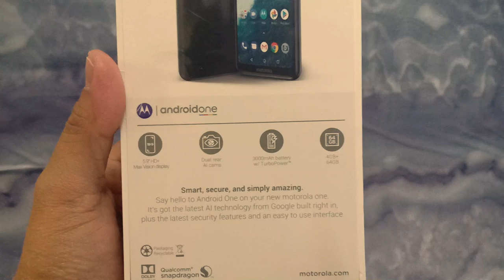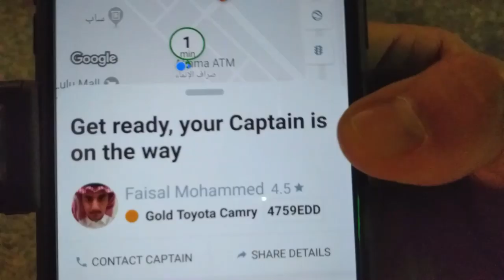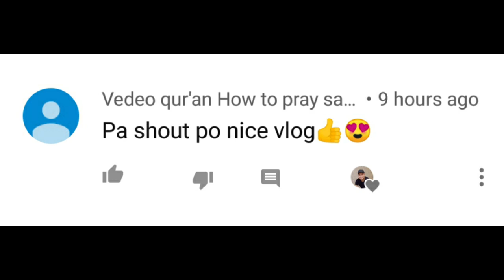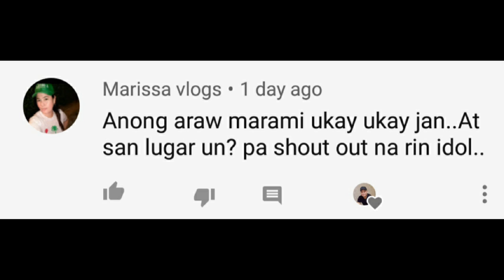MOTOROLA ONE UNBOXING SULIT BA l SAUDI ARABIA VLOG#50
UKAY-UKAY wazzup mga sadik!! nag babalik ang motorola one budget meal pwede na bang pang vlog??

motorola razr unboxing
motorola v3i unboxing
unboxing motorola one
unboxing motorola one vision
unboxing motorola one power
unboxing motorola g6 plus
unboxing motorola g6
unboxing motorola g7 plus
unboxing motorola g6 play
motorola aura unboxing
motorola atrix unboxing
motorola one action unboxing
motorola one action unboxing in hindi
motorola one power unboxing and review
motorola g6 plus unboxing and review
motorola one unboxing brasil
motorola one branco unboxing
motorola one power unboxing by technical guruji
motorola one vision bronze unboxing
motorola c unboxing
unboxing motorola c plus
motorola moto c unboxing
unboxing cargador motorola
celulares motorola unboxing
motorola c plus unboxing
motorola droid unboxing
motorola defy unboxing
motorola z droid unboxing
unboxing do motorola one
unboxing motorola dm4601
motorola e5 unboxing
motorola e4 unboxing
motorola one unboxing español
motorola pulse escape unboxing
motorola moto e5 unboxing
motorola moto e4 unboxing
motorola g6 plus unboxing español
motorola z2 force unboxing
motorola z force unboxing
motorola moto z2 force unboxing
motorola g5s unboxing
motorola g4 unboxing
motorola headphones unboxing
motorola one power unboxing hindi
motorola e5 plus unboxing hindi
motorola one vision unboxing in hindi
motorola g6 plus unboxing in hindi
motorola one power unboxing in tamil
motorola one power unboxing in telugu
motorola moto m unboxing in hindi
motorola l9 unboxing
motorola one lite unboxing
unboxing motorola moto z2 play
motorola mobile unboxing
motorola moto m unboxing
motorola pulse max unboxing
motorola one power unboxing malayalam
motorola droid maxx unboxing
unboxing motorola moto g7
unboxing motorola moto c
motorola p30 note unboxing
motorola one unboxing
motorola one unboxing price
unboxing motorola one branco
motorola moto one unboxing
motorola p30 unboxing
motorola p40 unboxing
motorola phone unboxing
motorola one power unboxing
motorola g6 plus unboxing
motorola g6 play unboxing
motorola e5 plus unboxing
motorola g7 power unboxing
motorola g7 plus unboxing
motorola one power unboxing review
motorola startac unboxing
motorola g 6 silver unboxing
motorola turbo unboxing
motorola one power unboxing technical guruji
motorola one power unboxing telugu
motorola droid turbo unboxing
motorola tlkr t50 unboxing
motorola walkie talkie unboxing
motorola v3 unboxing
motorola verveones unboxing
motorola vision unboxing
motorola v8 unboxing
motorola one vision unboxing
motorola razr v4 unboxing
motorola x4 unboxing
motorola xoom unboxing
motorola x5 unboxing
motorola x unboxing
motorola xt910 unboxing
motorola moto x4 unboxing
motorola one xt1941 unboxing
motorola moto x unboxing
motorola one power unboxing youtube
motorola z3 unboxing
motorola z4 unboxing
motorola z2 unboxing
motorola z unboxing
motorola moto z3 unboxing
motorola one zoom unboxing
motorola z play unboxing
motorola one vision 128gb unboxing
motorola turbo 2 unboxing
motorola razr 2019 unboxing
motorola droid turbo 2 unboxing
motorola moto g 2013 unboxing
motorola moto 360 unboxing
motorola razr 4 unboxing
motorola verve buds 500 unboxing
motorola nexus 6 unboxing
motorola nexus 6p unboxing